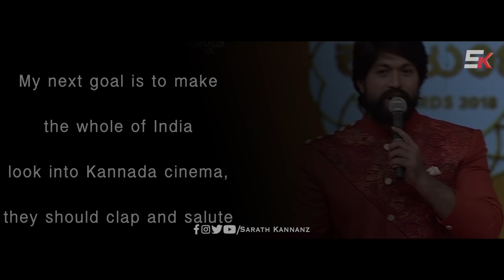KGF Chapter 2 Success Promo| His Promise | Yash | Prashanth Neel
K.G.F: Chapter 2 is an upcoming Indian Kannada language period action film written and directed by Prashanth Neel, and produced by Vijay Kiragandur under the banner Hombale Films. The second instalment of the two-part series is a sequel to the 2018 film K.G.F: Chapter 1. The film stars Yash, Sanjay Dutt, Srinidhi Shetty, Raveena Tandon and Prakash Raj.

Neel retained the technicians from its predecessor with Bhuvan Gowda handling the cinematography and Ravi Basrur scoring the music for the soundtrack and the film's background.[8][6] The film is scheduled for a theatrical release on 14 April 2022 in Kannada along with the dubbed versions of Telugu, Hindi, Tamil and Malayalam languages.[9][10][11]